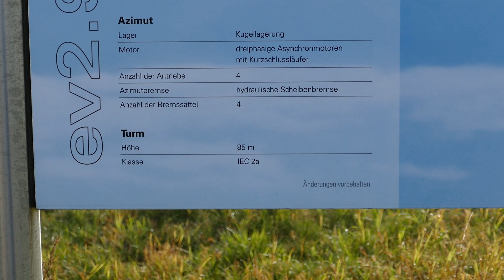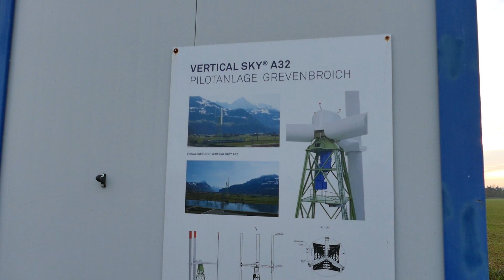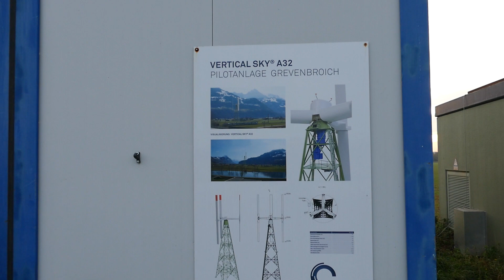Windtestfeld Grevenbroich - Enercon E-160 , Nordex N131, Siemens 2.3-93, Vertical Sky A32, Vensys120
In diesem Video besuche ich das Windtestfeld Grevenbroich. Auf dem Testfeld werden seit 1998 Binnenland-Windenergieanlagen getestet. Das Testfeld befindet sich auf einer ehemaligen Abraumhalde eines Braunkohletagesbaus. Betreiber ist die Windtest Grevenbroich GmbH. Momentan stehen hier folgende Anlagen:

- Enercon E-160 EP5 E2 mit 140 m MST Turm und 5,5 MW Leistung
- Eviag ev2.93 mit 85 m NH, 2,05 MW Leistung
- Vensys 120 mit 90 m NH, 3 MW Leistung
- Siemens SWT 2.3-93, 133 m NH, Leistung 2,3 MW
- Agile Vertical Sky A32, 78 m NH, Leistung 0,75 MW
- Nordex N131, 134 m NH, 3 MW

Ich freue mich wie immer über Kommentare, Anregungen und Likes.